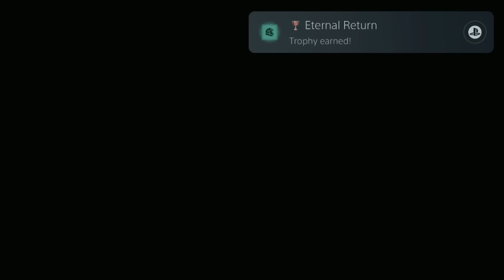Returnal's Platinum Trophy Pushed Me To My LIMIT!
In this video we are getting the Platinum Trophy for Returnal! Overall this is a very fun game, but the RNG needed for the Platinum Trophy was insane!